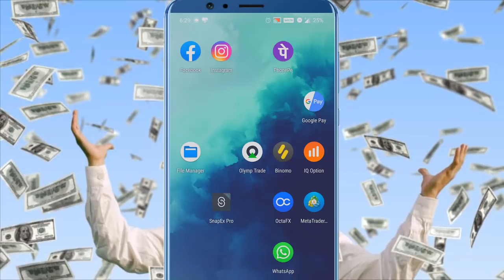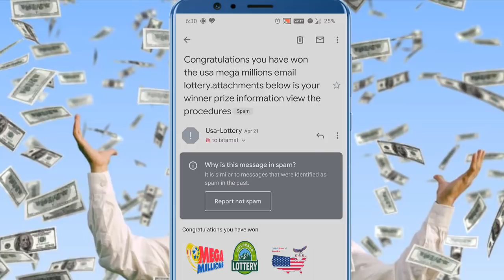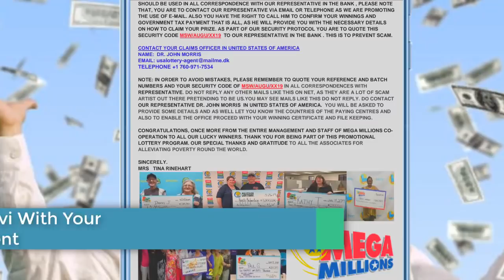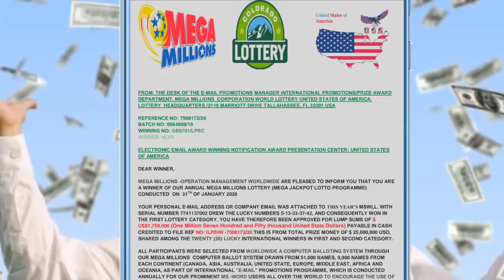Be Aware - Email Mega Millions Lottery Fraud | Live Proof | Email Lottery Scam | Hindi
based on - Be Aware - Email Mega Millions Lottery Fraud | Live Proof | Email Lottery Scam | Hindi